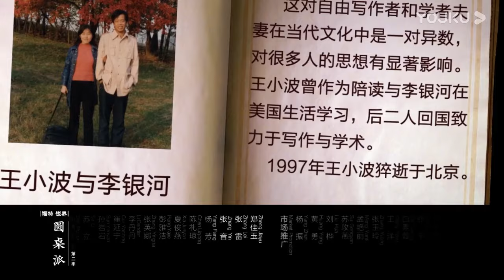海外華人嘴上說著美國不好，為啥一勸都不回國？有太多難言之隱了！圓桌派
主持人：窦文涛 嘉宾：许子东/徐累/周奇墨/林玮婕